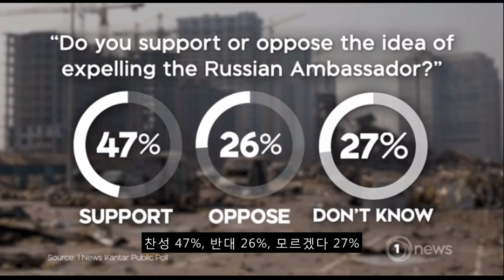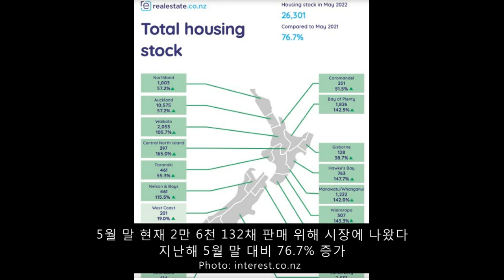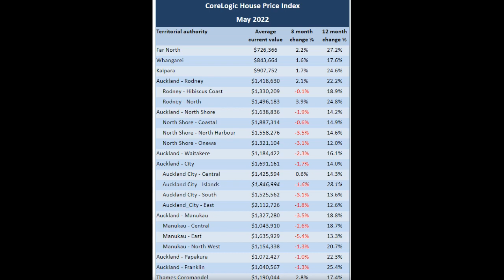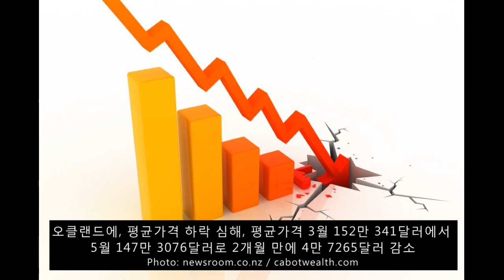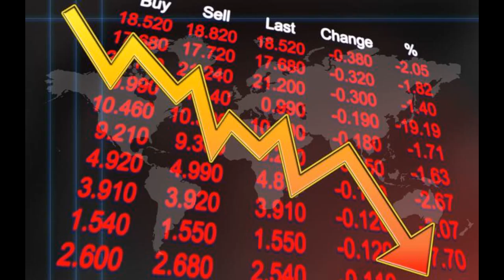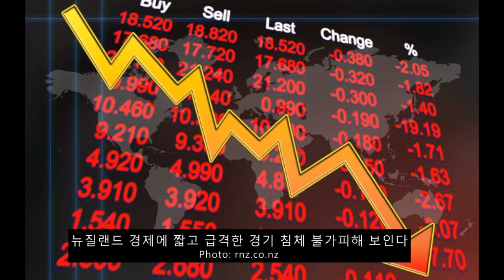KCR 2022년 6월 2일 뉴질랜드 뉴스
1. 지역사회 신규 확진자 7,870 명, (오클랜드 2,456)
   사망자 13명, 60대 4명, 70대 1명, 80대 5명, 90대 3명
   병원 입원 393명 (중환자실 8)

2. 중국 외교부, 미국과 뉴질랜드 정상의 공동 성명을 비난
   공동성명이 중국을 비방하고 중국 내정 심각하게 간섭한다
   중국 외교부 대변인: 대만, 신장, 홍콩은 중국의 내정 문제

3. 미국, 뉴질랜드 공동 성명, 21세기 전략적 파트너십 재확인
   인적 교류, 공동배치, 국방무역 통해 양국 군 상호 운용성 높인다
   카말라 해리스 부통령, 아던 총리, 우주기본협정 타결 환영

4. 뉴질랜드 주재 러시아 대사 추방 지지 47%, 반대 26%
   아던 총리: 현 단계에서 러시아 대사 추방 결정 아니다
   크리스토퍼 럭슨 국민당 대표: 러시아 대사 추방 정부에 촉구

5. 판매 위한 주택 수 크게 급증, 판매급감, 동시에 발생
   5월 판매 위해 나온 주택 수, 작년 대비 76.7% 증가
   4월 매매가 성사된 주택 수, 작년 대비 35% 감소

6. 뉴질랜드 전역 주택 평균가격, 두 달 연속 하락
   오클랜드에서 시작된 ‘주택가격하락’ 다른 지역들로 빠르게 퍼지고 있다

7. 뉴질랜드 경제에 짧고 급격한 경기 침체 불가피 하다
   인플레이션과 증가하는 이자율, 경기 침체에 직면하게 될 것

아나운서: 김진희     편집: 한우성